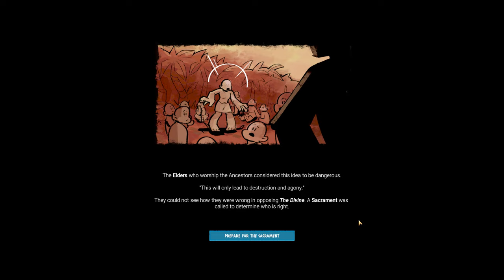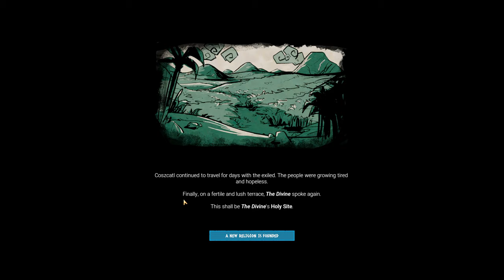GODHOOD - FIRST IMPRESSIONS || Gameplay English Strategy Simulation God Game 2019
This is a First Impressions Video. I'll show you gameplay of a newly released title so you can decide if you want to purchase it!

About the game:
Create your own religion in the strategy god game Godhood. Select virtues and vices. Inspire construction of great temples, ready for rituals to be held in your honor. Guide and develop your faithful disciples in turn-based conflict to convert worshippers away from rival gods. Become the most powerful god of all!